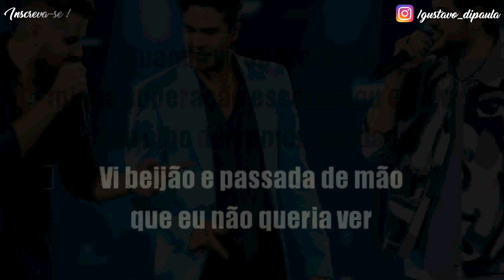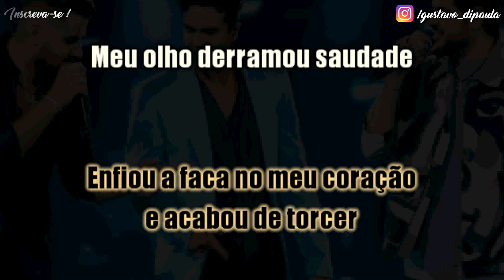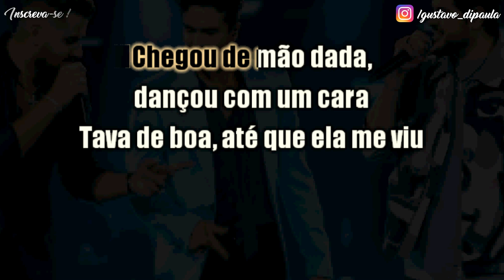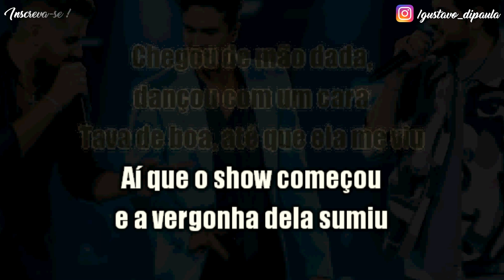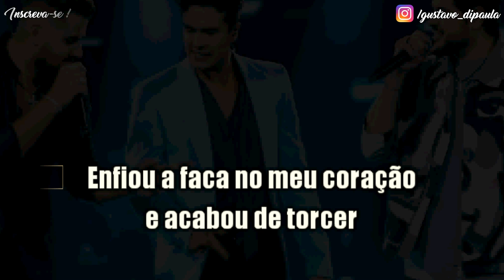Melação - Zé Neto e Cristiano, Luan Santana - Karaoke Playback Instrumental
Instrumental Reprod. by Gustavo Di Paula